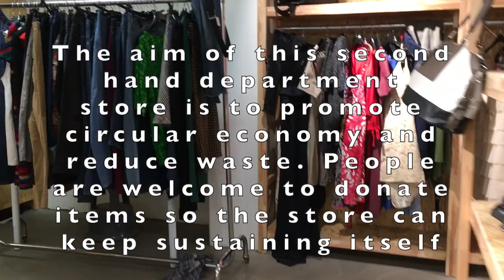Thrift haul (and a chat on conscious consumption) | second hand department store Nochmall in Berlin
Join me for a quick chat on conscious consumption and a thrift haul, all items where bought at the second hand department store Nochmall in Berlin (haul portion starts at 03:02)

This video is NOT sponsored and not part of a collaboration with Nochmall or BSR. Visiting the store was our decision and we paid everything with our own money.

►  If you wish to donate to support me as a content creator (but don't ever feel pressured to!) you can do so here:
► GEAR:
Camera: Sony Alpha 5100
Travel tripod: Joby Gorillapod
Tripod: Hama